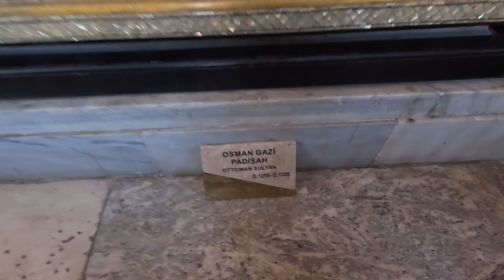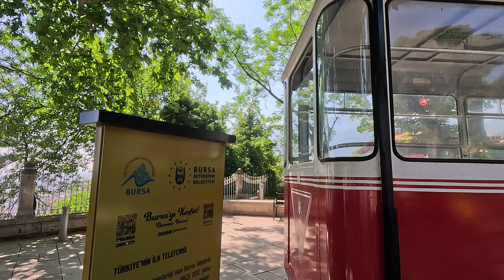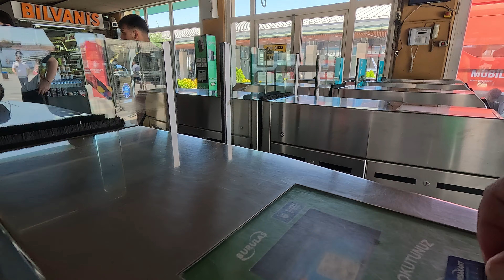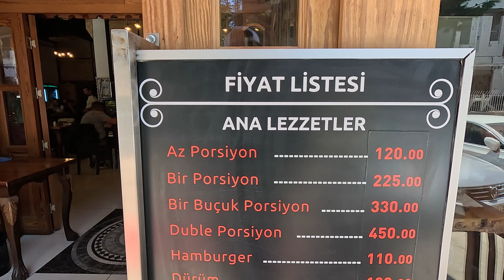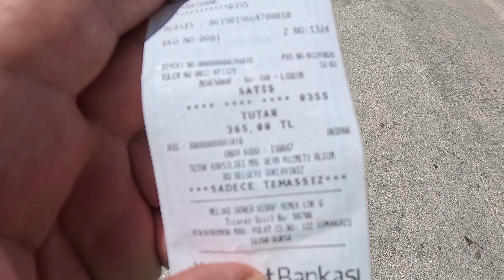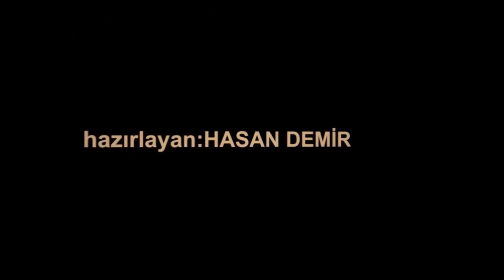ŞARKÖY İSTANBUL DERKEN BURSADA NERDEN ÇIKTI HAZİRAN 2024 = 1985 =